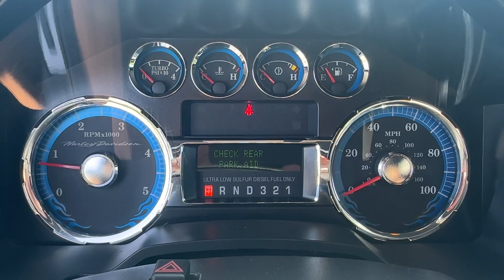B33151 - 2010 Ford F250 startup